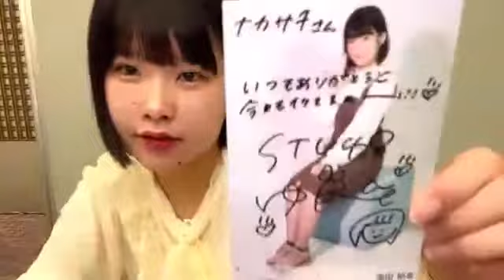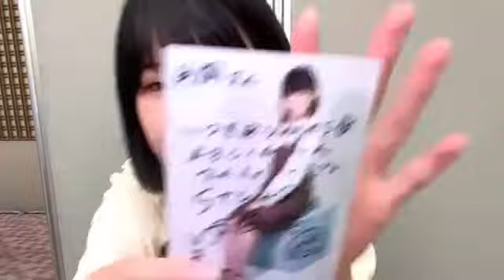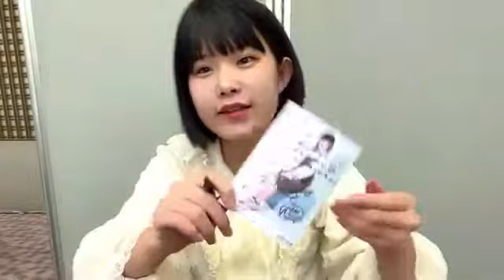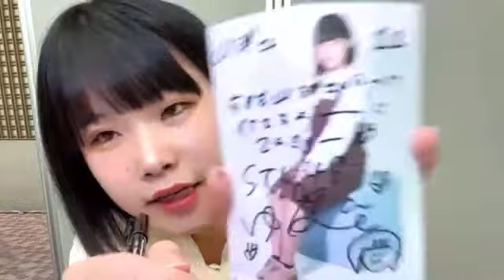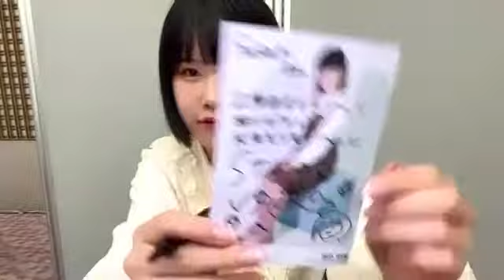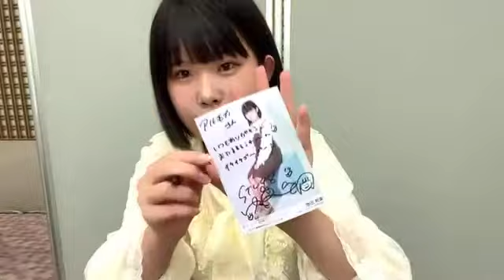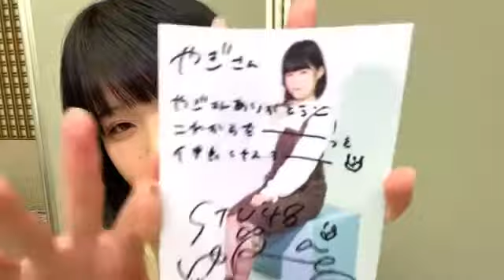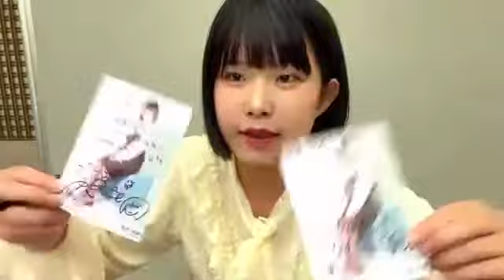池田 裕楽（STU48 2期研究生） 2021年05月08日14時51分50秒 SHOWROOM配信